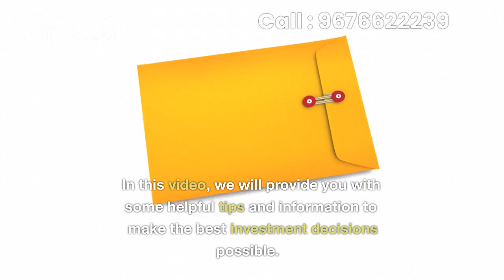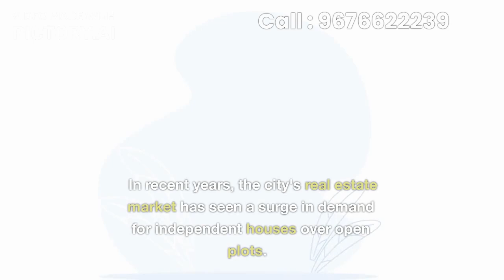Buying Open Plots & Independent Houses in Vijayawada. Our Projects: Poranki, Edupugallu & Gudavalli.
YouTube Video Title: "Investment Guide: Buying Open Plots & Independent Houses in Vijayawada"

Are you in search of a reliable investment option in real estate? Vijayawada could be the right place for you! In this investment guide, we’ll be discussing the benefits of buying open plots and independent houses in Vijayawada.
Vijayawada is one of the fastest-growing cities in Andhra Pradesh, located on the banks of the Krishna river. The city has excellent connectivity, with a well-developed road, rail, and air network. Besides, the city’s strategic location makes it a popular choice for investment in real estate.
When it comes to investing in open plots and independent houses in Vijayawada, the options are limitless. The city has a vast range of properties that cater to different budgets and requirements. The best part is that investing in Vijayawada property is both profitable and secure.
Open plots have a higher appreciation value compared to houses, making them an excellent choice for long-term investments. On the other hand, independent houses in Vijayawada offer a comfortable and luxurious living space. Besides, investing in a house means that you have the freedom to customize it as per your liking.

If you’re planning to invest in Vijayawada property, now is the right time! The city’s real estate market is growing steadily, and the property prices are still affordable. Don’t wait any longer, secure your future with a smart investment in Vijayawada.